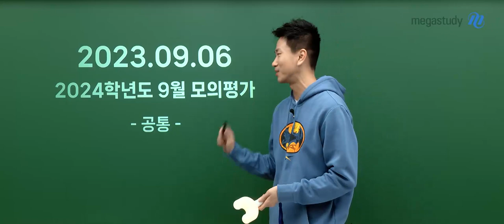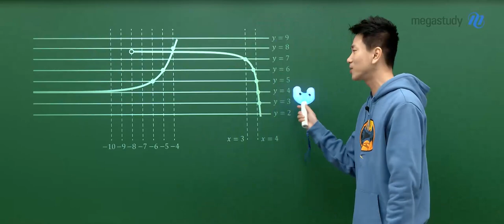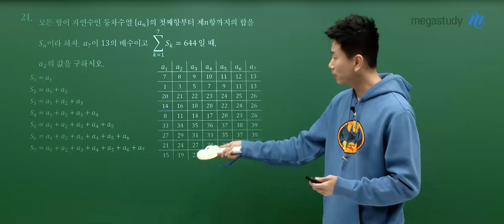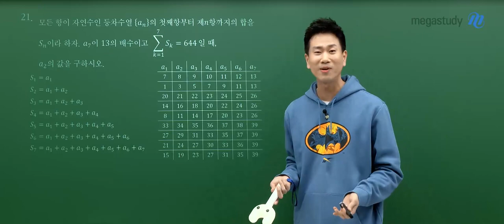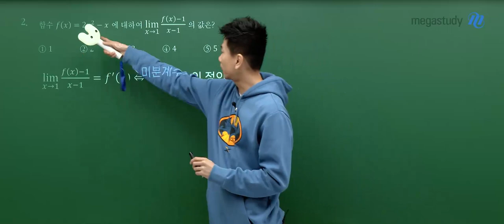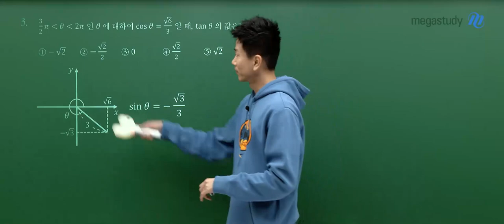[메가스터디] 수학 이승효쌤 – 2024학년도 고3 9월 모평 수학 공통 해설강의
메가스터디 수학 이승효 선생님의
2024학년도 고3 9월 모의평가 수학 공통 해설강의가 업로드 되었습니다.

- 수학 이승효 선생님에 대해 자세히 알고 싶다면?